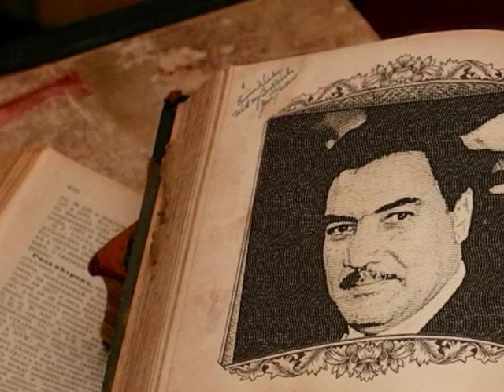13th Death Aniversary of Dr. Najibullah. Poem by Razaq Wedi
به مناسبت سیزدهمین سال شهادت دکتور نجیب الله / سروده از رزاق ویدی
Dr. Najibullah